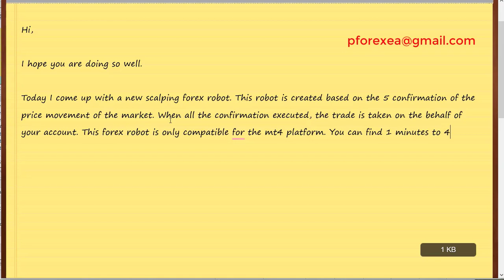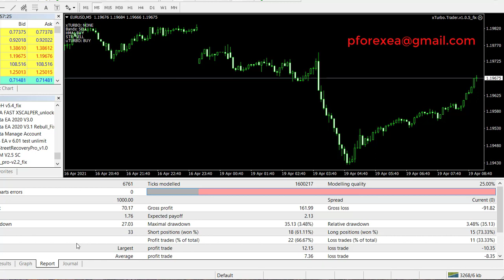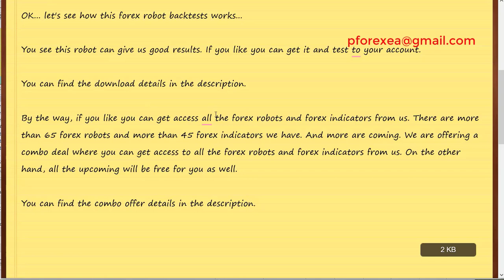Tested Forex EA Robot | Turbo Profit EA Robot | Exclusive Rare Forex Robot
Today I come up with a new scalping forex robot. This robot is created based on the 5 confirmation of the price movement of the market. When all the confirmation executed, the trade is taken on the behalf of your account. This forex robot is only compatible with the mt4 platform. You can find 1 minute to 4 hours set file with this forex robot. You can use any currency pairs you like to use. Any ECN regulated low spread broker works best for scalping robot.

How to use:

Step 2: Download the EA's file
step 3: Install the EA to your MT4 platform
Step 4: Run the EA to your demo account first
Step 5: After testing, if profits go to real account
Step 6: Make Profit